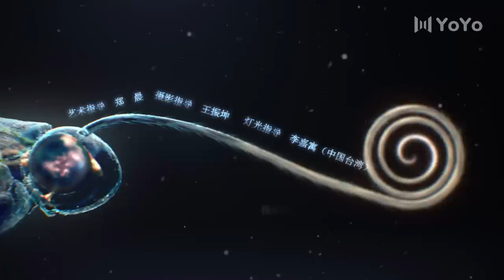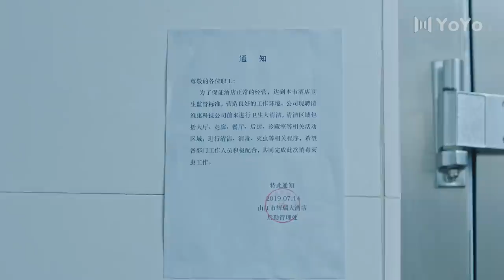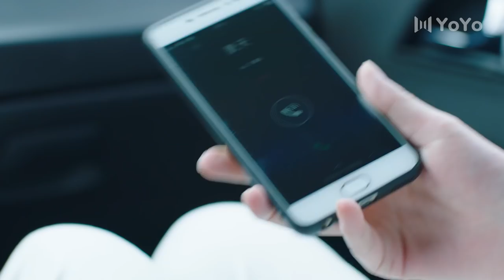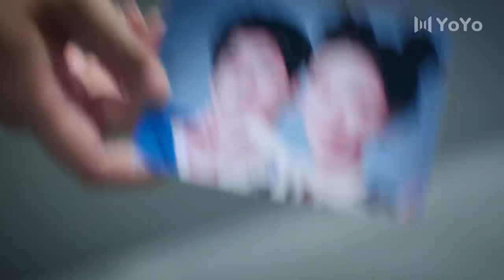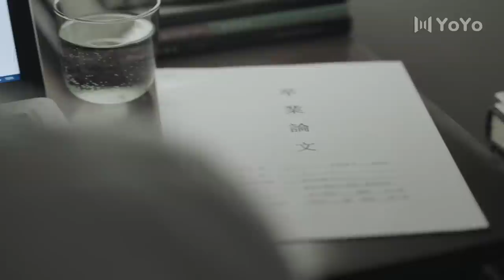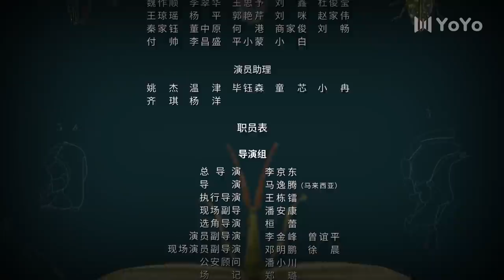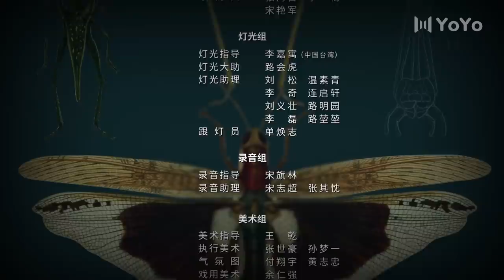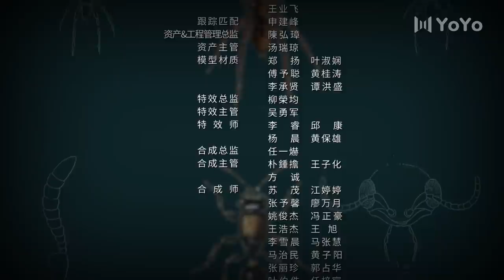【FULL】破茧 05 | Insect Detective 05（张耀、楚月、马可）